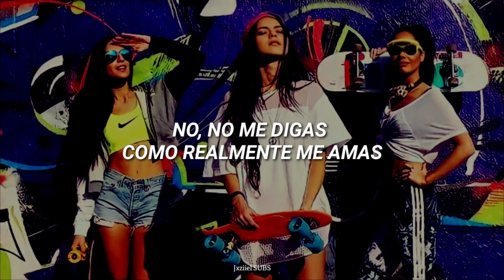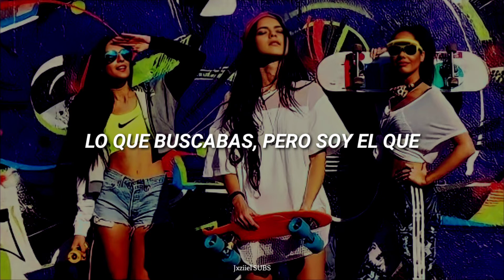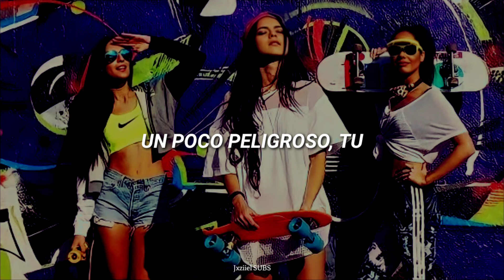INNA | Bad Boys ; español